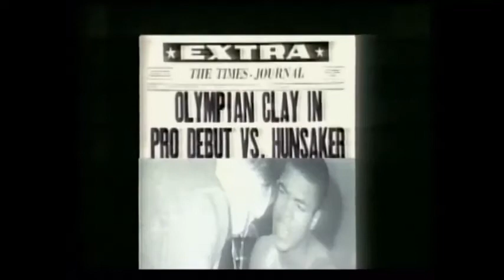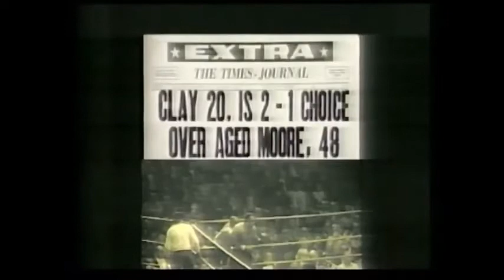Ali (Clay) vs Hunsaker, 29 Oct 1960. Ali (Clay) vs Moore, 15 Nov 62.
Ali’s first professional fight. Muhammad Ali (Cassius Clay) vs Tunney Hunsaker, 29 Oct 1960
Freedom Hall, Louisville, Kentucky
Ali’s 16th professional fight. Muhammad Ali (Cassius Clay) vs Archie Moore, 15 Nov 1962
Los Angeles Sports Arena, LA, California